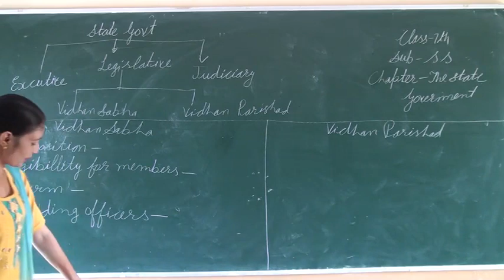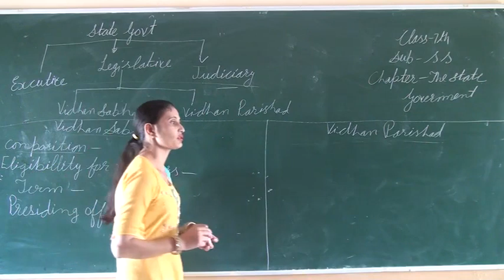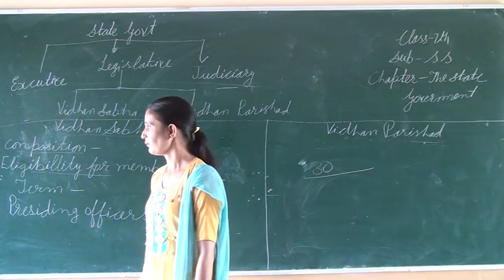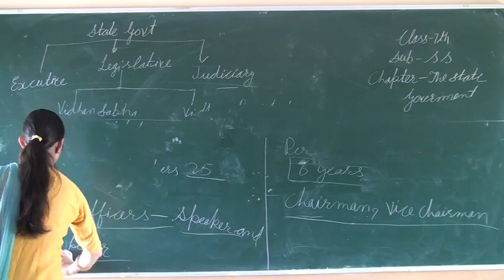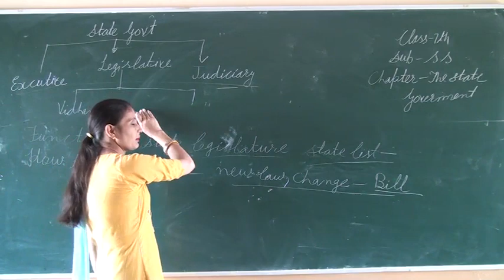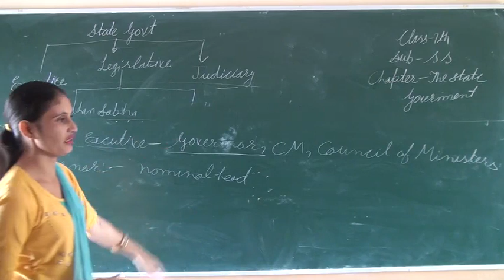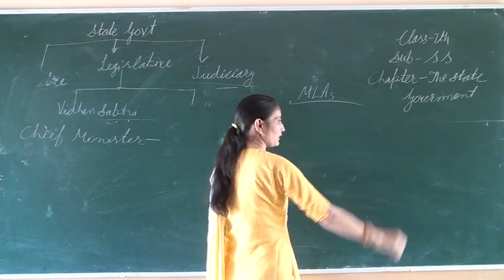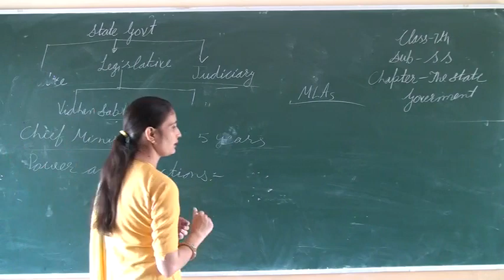The State Government Social Science Class 7th (Part 01)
Online Classes The State Government Social Science Class 7th (Part 01)  from Devyani International school Bewal